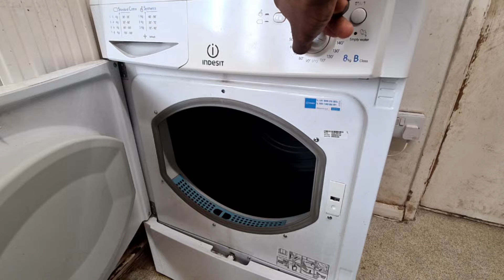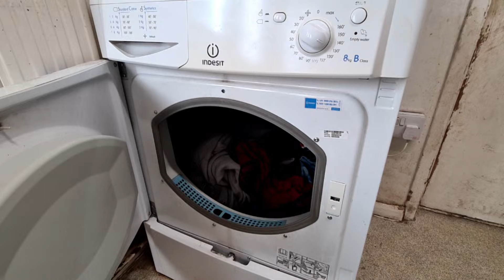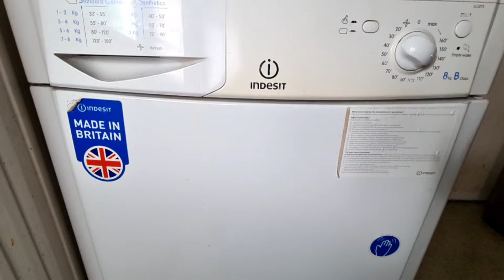Highlight 0:15 – 5:15 from Indesit IDC8T3 8KG Condenser Tumble Dryer Full Cycle